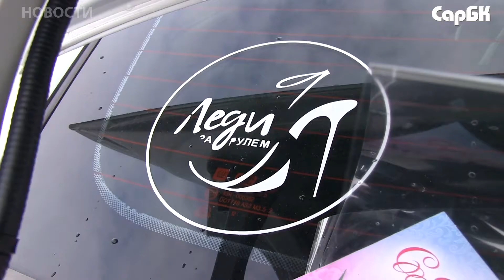"Цветочный патруль" ГИБДД поздравил автомобилисток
На улицы города сегодня вышел "цветочный патруль". Сегодня, сотрудники Госавтоинспекции на улице Симбирская останавливали женщин-водителей, но не из-за нарушений, а для того, чтобы поздравить их с наступающим праздником.

Стражи порядка вручали дамам разноцветные воздушные шары, тюльпаны и пирожные с открытками.

Подробности в нашем сюжете СарБК-ТВ